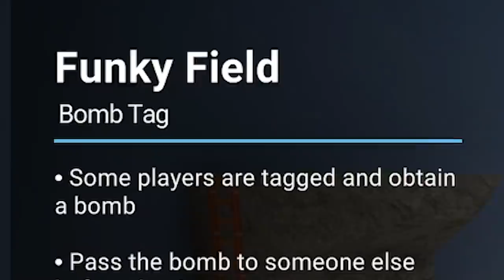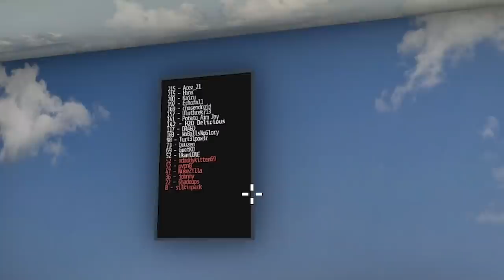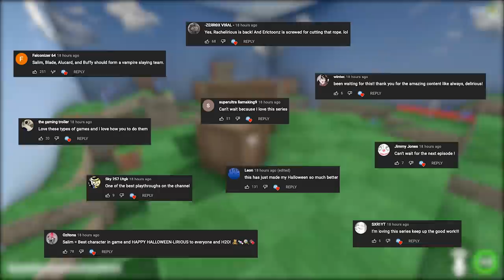THE BEST SQUID GAME ON STEAM! - Crab Game (40 Streamers)